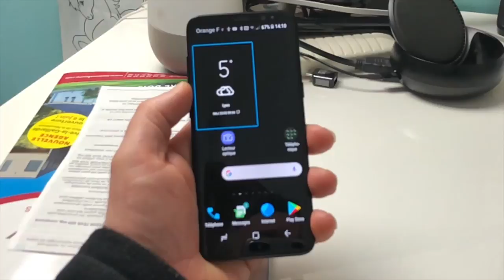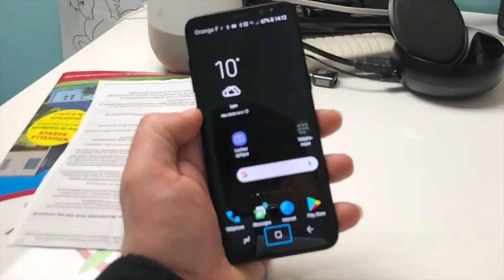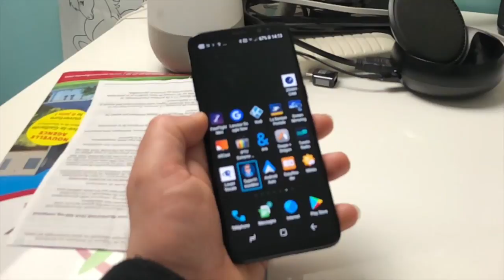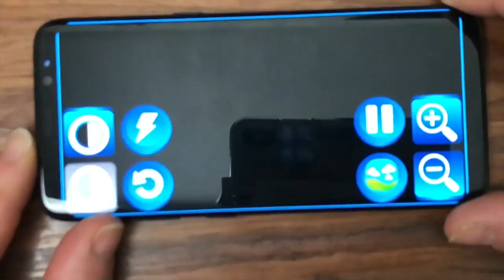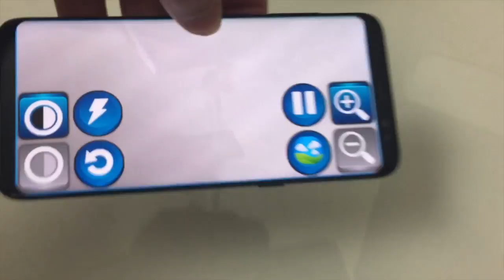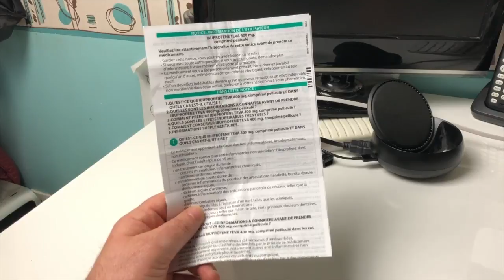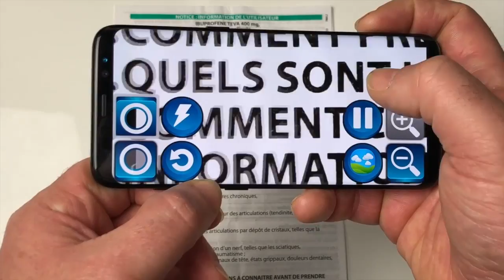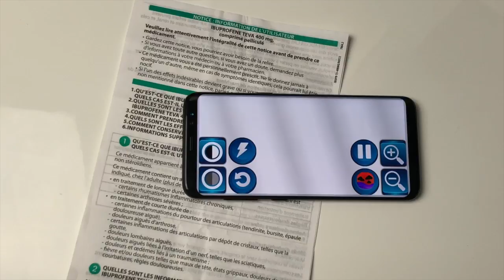Application [SUPER VISION MINI SUR ANDROID] Ton Smartphone Se Transforme En Loupe Portable Numérique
salut super vision mini une application sur smartphone sous Android qui va vous permettre de grossir en détail tout ce que vous désirez transformer son mobile en une loupe numérique en un vrai microscope merci de vous abonner à bientôt. @+